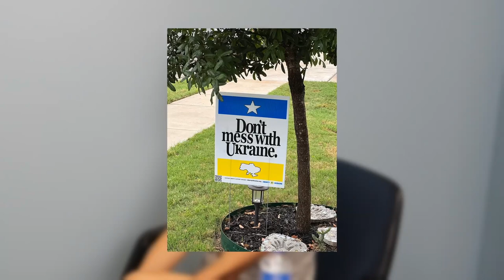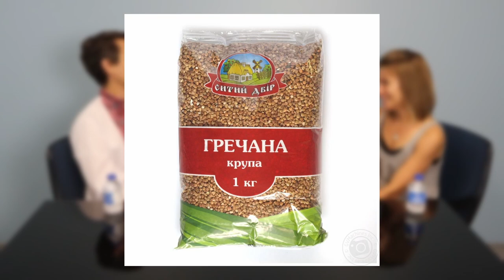Texans are from... Ukraine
Masha moved to Texas recently from Kyiv, Ukraine, fleeing the war with her teenage son. In this interview with translator and interpreter Marco Hanson, she tells about her experiences and first impressions of life in the Lone Star State. Masha has lived in the United States before and works as a translator of the Russian and Ukrainian languages. She explains some of the differences between the languages, and how their use has evolved in a bilingual country throughout her lifetime, often due to politics. The best thing about Austin: friendly, open-hearted people. (And she actually likes the summer heat.) The worst thing: public transit. How can Americans help refugees feel welcome and safe here? Just be a friend.